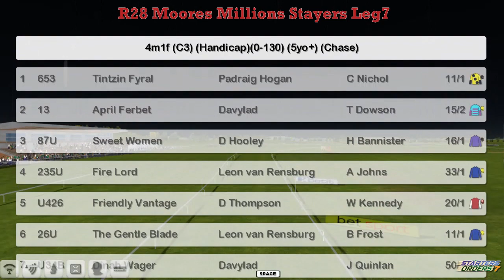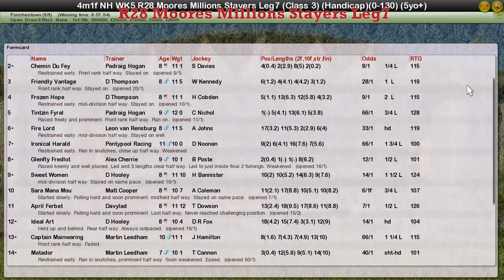NH WK5 R28 Moores Millions Stayers Leg7